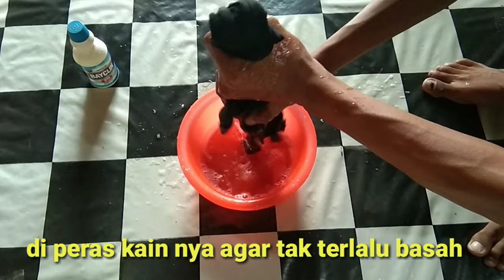CARA MEMBUAT KAOS TIE DYE HANYA BERMODAL 5.000